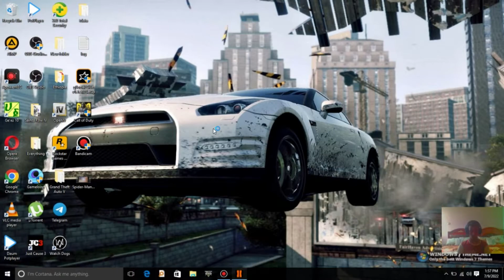call of duty black obs 2 part 2/ Abyssina gamer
callofduty obs 2